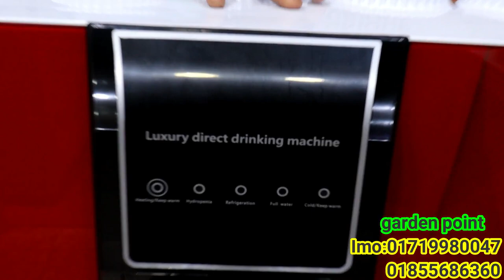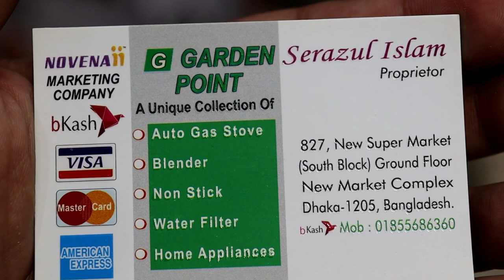সাপ্লাইয়ের পানি গরম বা ঠান্ডা করে খেতে পারবেন এই ফিল্টার দিয়ে সম্পূর্ণ লেটেস্ট একটি ফিল্টার latest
সাপ্লাইয়ের পানি গরম বা ঠান্ডা করে খেতে পারবেন এই ফিল্টার দিয়ে সম্পূর্ণ লেটেস্ট একটি ফিল্টার latest filter Garden point

shop name: (Garden pointf)